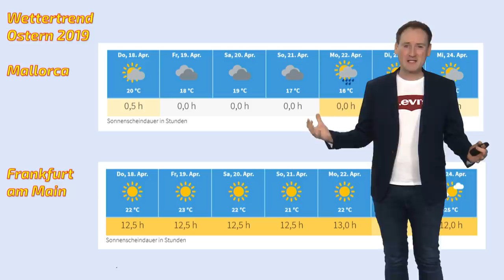Wärmer und sonniger als Mallorca: der Ostersommer startet ab heute durch! (Mod.: Dominik Jung)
Das aktuelle Deutschlandwetter vom 18. April 2019 mit Diplom-Meteorologe Dominik Jung.